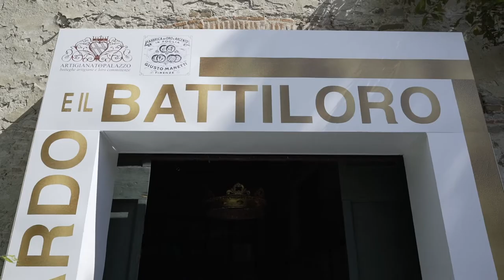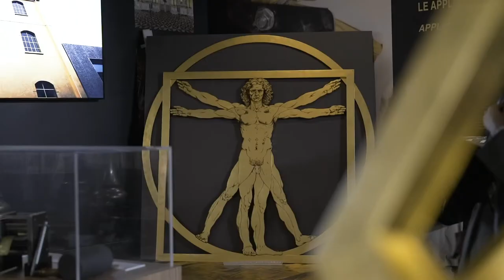La Macchina di Leonardo da Vinci | GIUSTO MANETTI BATTILORO